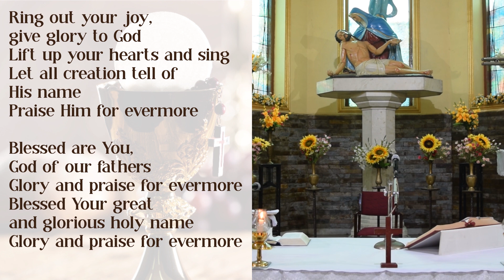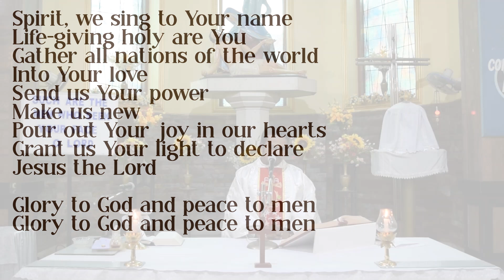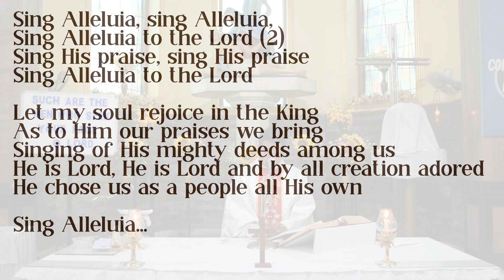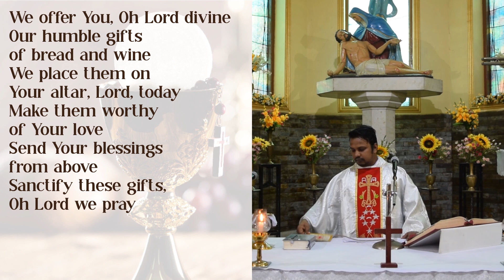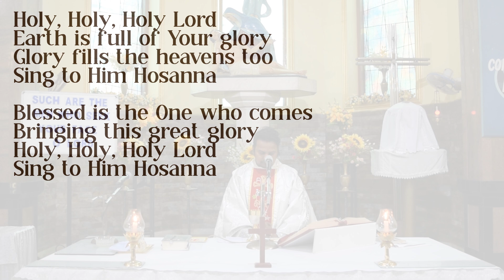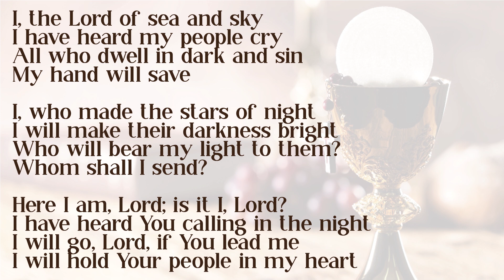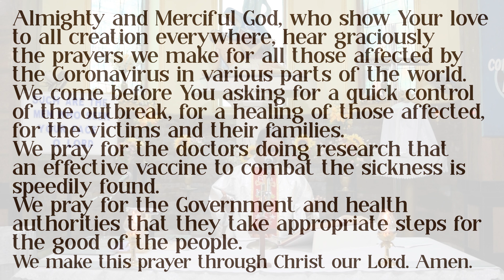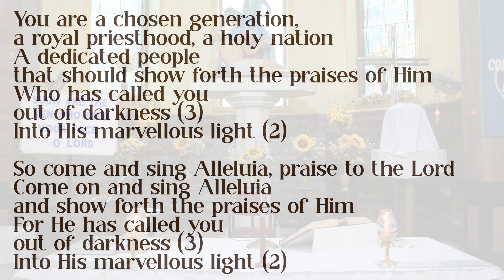The Holy Eucharist / Sat, Oct 31, 2020 / Our Lady of Dolours, Wadala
This video is meant for your online participation in the Holy Eucharist.